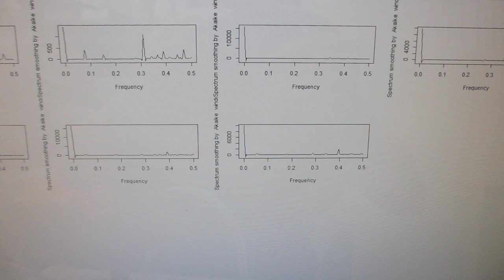非線形現象（バイスペクトル）の音圧測定・解析に基づいた、超音波の発振制御技術（超音波システム研究所）